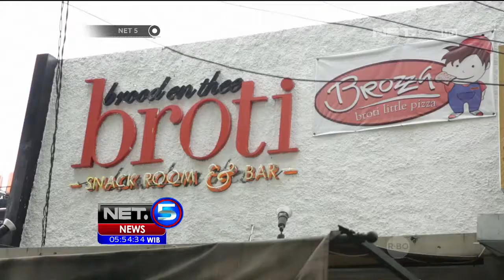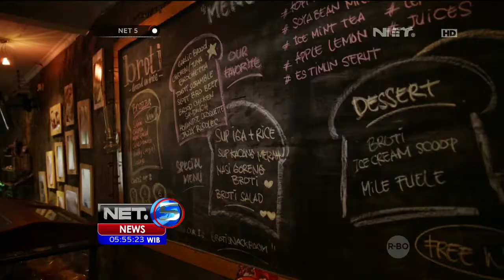Sarapan Dimana Bersama Merry Riana - NET5